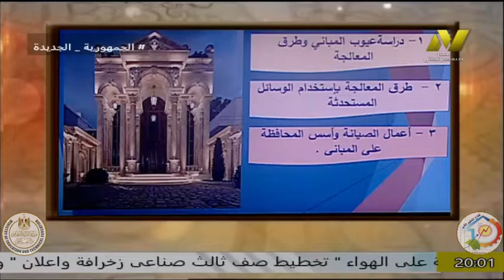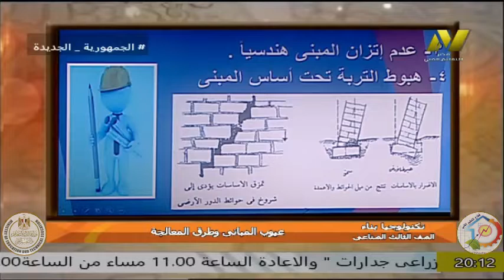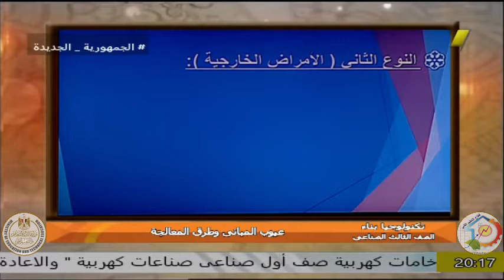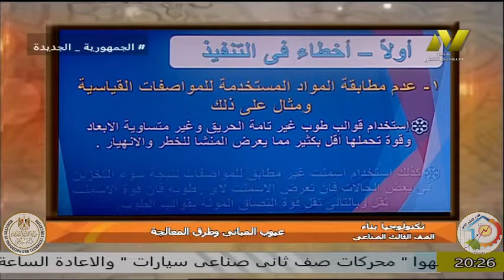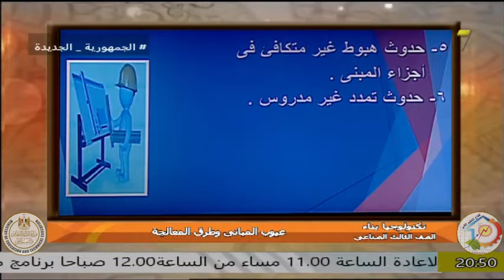الصف الثالث صناعى - بناء - تكنولوجيا - عيوب المبانى وطرق المعالجة - أ ناصر محمود